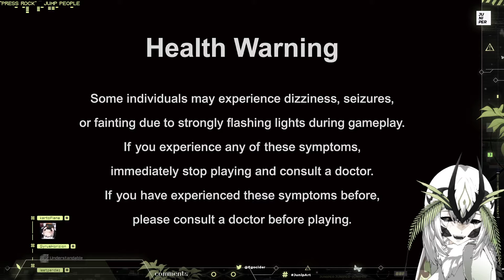(Apollo Justice) [March 9th 2024] TRIAL 2 CONTINUE || first playthough, no spoilers